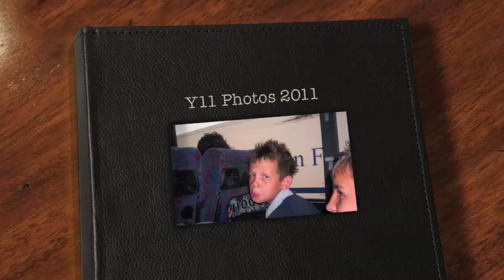Year 11 leavers' photos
A photo montage of year 11 leavers. Produced by Mr Lawes.